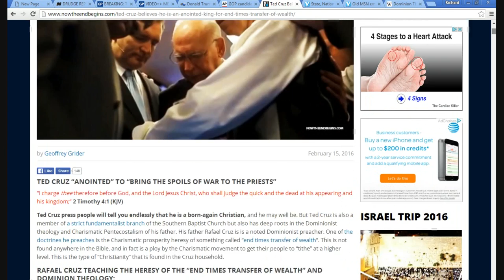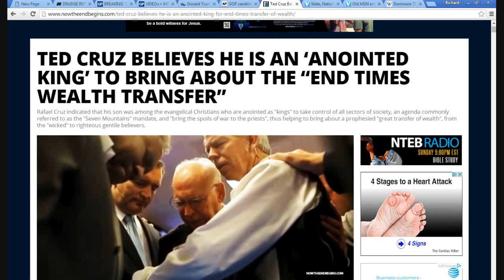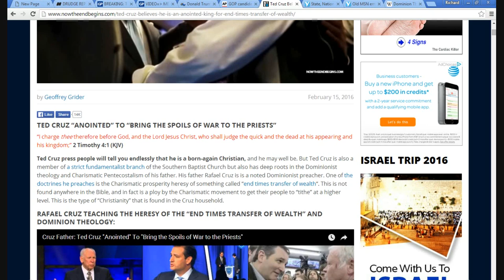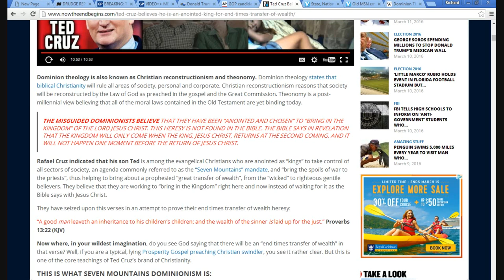Ted Cruz belongs to a weird religious cult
Ted Cruz belongs to a fundamentalist Christian cult called the Dominionists.  They believe that they will usher in the end times with wealth transfer going from the bad guys to the good guys. They sound like they want to create a theocracy.